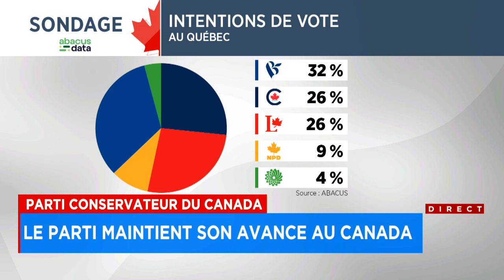Parti conservateur du Canada: rassemblement partisan à Victoriaville - explications 17h